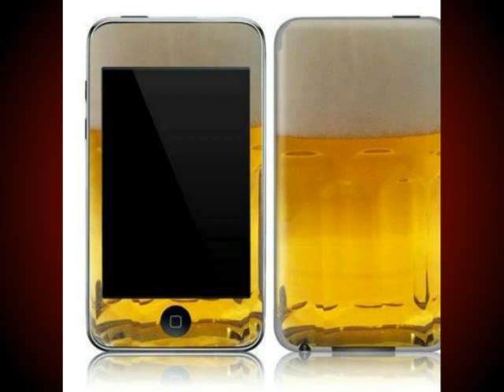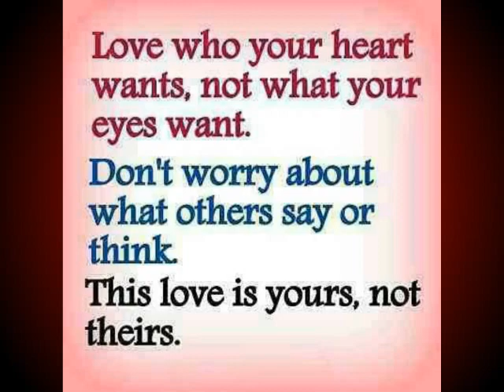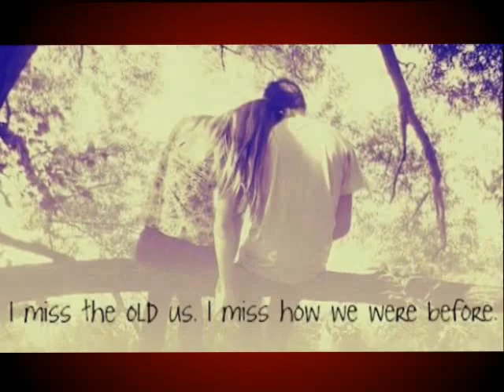mix art kamasutra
mix art kamasutra posts  by keivan & boby  with  a sound track of kamasutra which  gives a art of  emotions   the point is  the two   arts  are  in one kind of interest both are  in  diff rent colors  the sound track was chose to express that kamasutra girls also have feelings